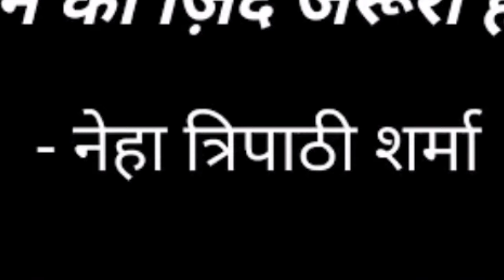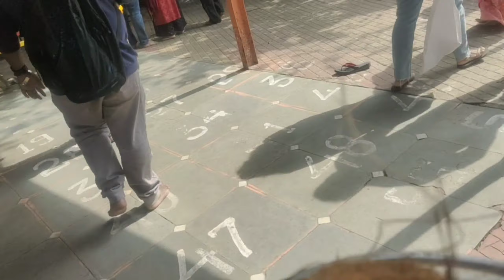Our first vlog Mahadev ke sath, Har Har mahadev firstvlog happynewyear #2022